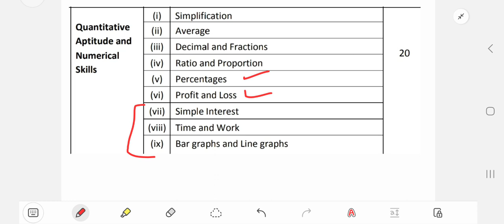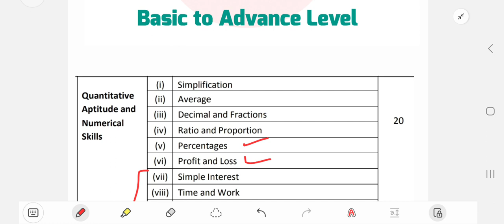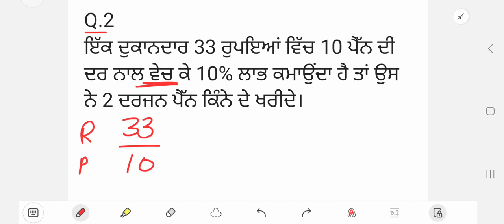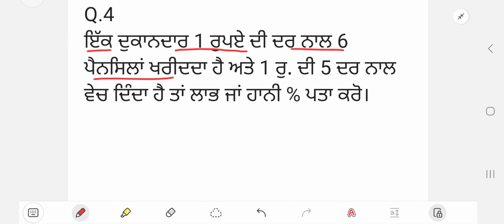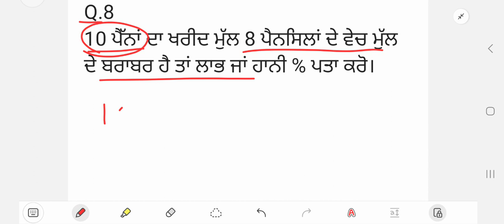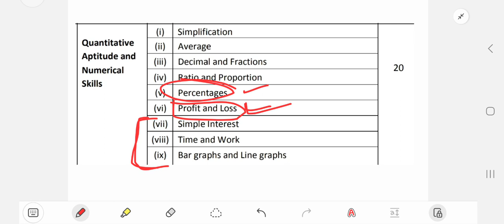Profit and Loss 44- Punjab Police Constable New Update Today - Profit and Punjab Police Syllabus2023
Profit and Loss - 44 | Punjab Police Constable New Update Today | Math Punjab Police Constable - Proft and Loss Punjab Police Constable - Punjab Police Bharti 2023

Your Queries -
Punjab Police Math Class
Punjab Police Math
Punjab Police Math Question

Videos:-